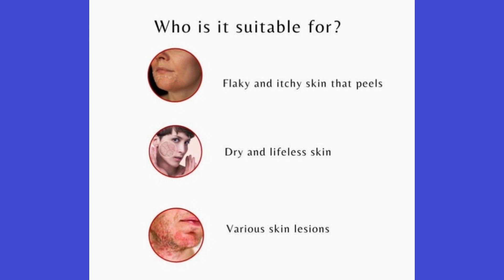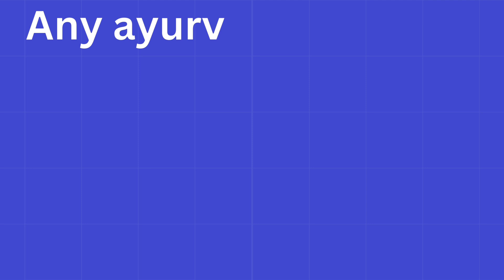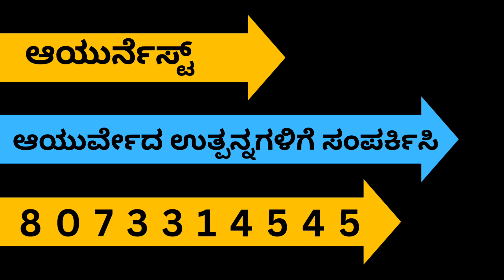ATRIMED Atrisor Soap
Dry, flaky, itchy skin

Eczema and other conditions

Regular use can give you best result